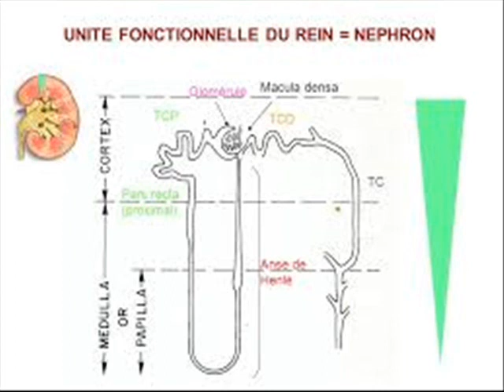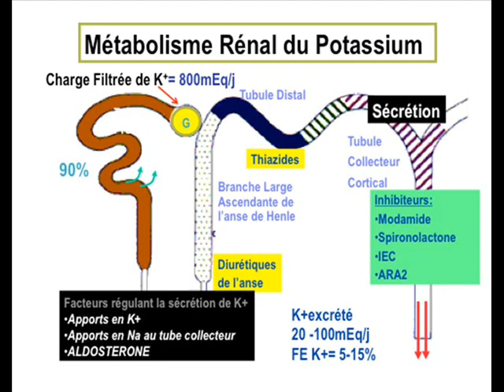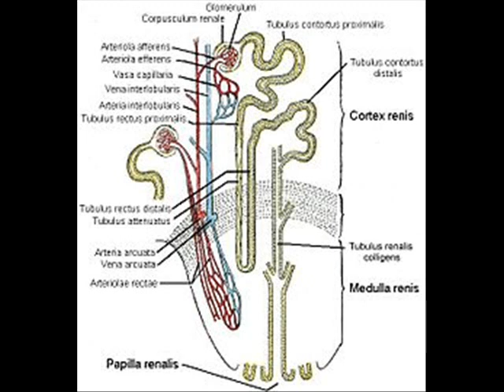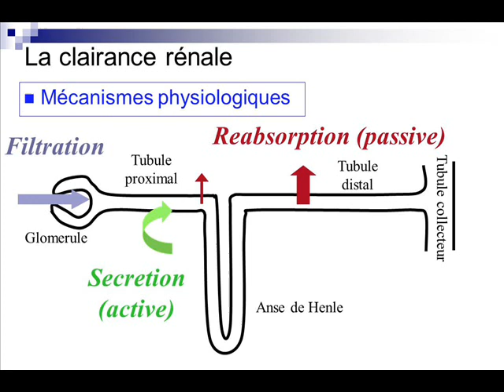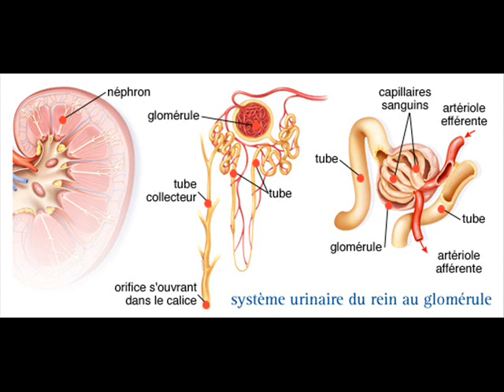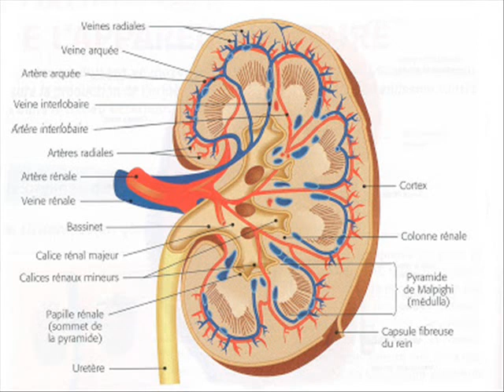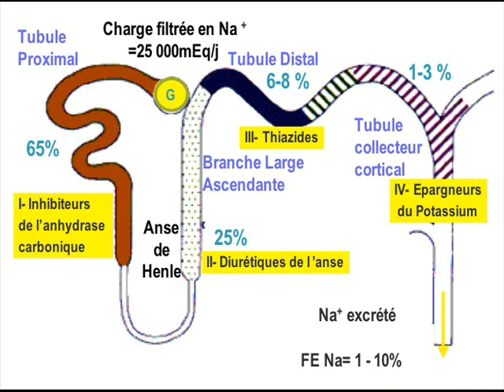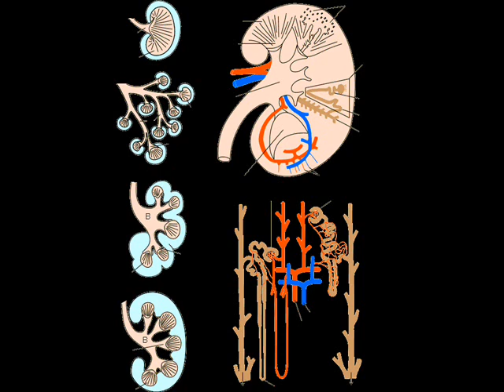PHYSIOLOGIE RENALE : Processus rénaux fondamentaux • Filtration • Sécrétion • Réabsorption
cour de medecine Processus rénaux
fondamentaux
•Filtration
•Sécrétion
•Réabsorption
FACULTÉ DE MÉDECINE CONSTANTINE